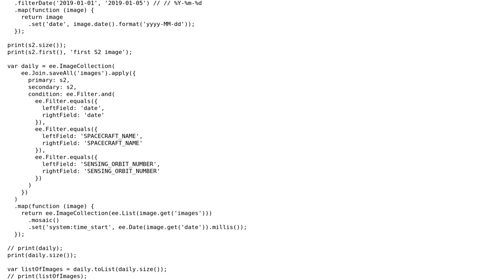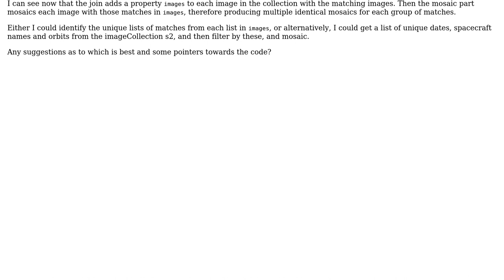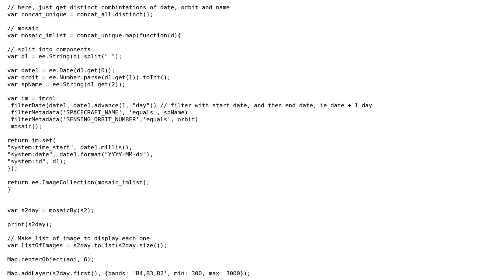GIS: Daily mosaic in Sentinel 2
With thanks & praise to God, and with thanks to the many people who have made this project possible! You are responsible for your own actions.